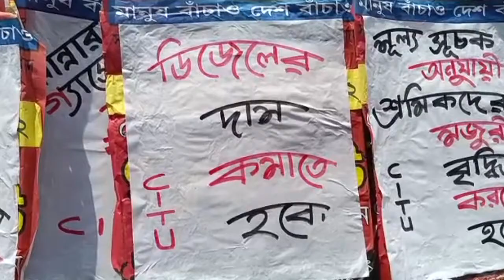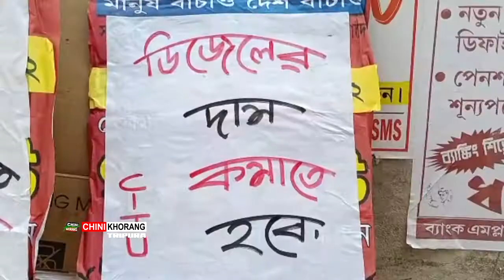Petrol Dieselno Khobwi Salbrumni Nangmani Manwi Khonwi ni Mulaja Morokmani Patimungno Seja Kha CITU